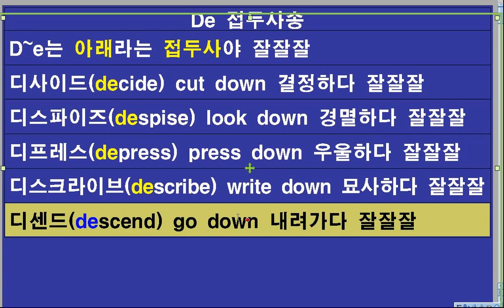[Musification] de접두사송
De 접두사송
D~e는 아래라는접두사야 잘잘잘
디사이드(decide) cut down 결정하다 잘잘잘
디스파이즈(despise) look down 경멸하다 잘잘잘
디프레스(depress) press down 우울하다 잘잘잘
디스크라이브(describe) write down 묘사하다 잘잘잘
디센드(descend) go down 내려가다 잘잘잘
이래도 재미 없으면 계속 자라 잘잘잘